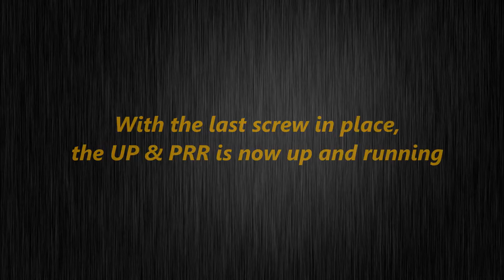Layout update 5 It's alive!!!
Hey everyone,  Finally the loop is complete. There is still a lot more track work to do with figuring out my switches and sidings but the loop is finally finished. Thank you to all my subscribers  and I hope you enjoy this running session.